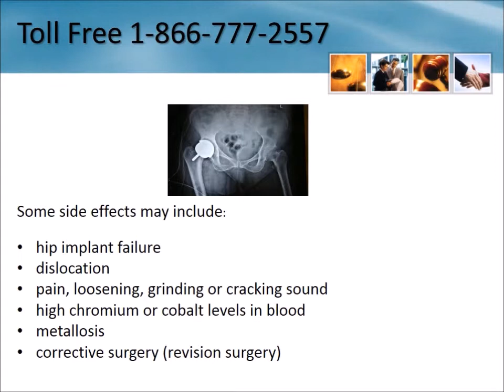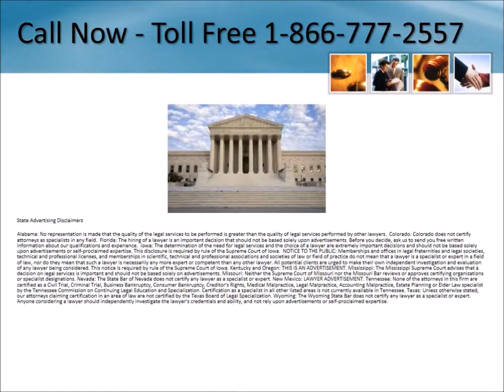Depuy® Hip Recall Lawyers Nevada 1-866-777-2557 Depuy Hip Lawsuit Nevada Replacement Settlement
Depuy Hip Recall Lawyer Nevada 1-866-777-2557 Depuy Hip Replacement Lawsuit Nevada Depuy Hip Implant Settlement Free Consultation - No Legal Fees Unless you Receive Compensation

We are investigating cases involving the following hip implants:

    DePuy® ASR
    DePuy® Pinnacle

Serving entire State including:
Gardnerville
Virginia City
Silverpeak
Genoa
Minden
Dyer
Yerington
Reno
Silver City
Denio
Lund
Ruby Valley
Mina
Manhattan
Montello
Mesquite
Duckwater
Pioche
Hawthorne
Searchlight
Schurz
Dayton
Kingsbury
Fallon
Nellis AFB
Wadsworth
Pahrump
Imlay
Ruth
Indian Springs
Gerlach-Empire
Nixon
Cal Nev Ari
Sparks
Beatty
Gabbs
Jean
Laughlin
Mercury
Owyhee
Goldfield
McGill
Empire
Silver Springs
Spring Creek
Paradise Valley
Summerlin South
Gardnerville Ranchos
Blue Diamond
Winnemucca
Tonopah
Eureka
Boulder City
Valmy
Logandale
Stateline
Fernley
Incline Village
Lovelock
Battle Mountain
Moapa
Jackpot
Overton
Glenbrook
North Las Vegas
Caliente
Bunkerville
Sun Valley
Elko
Deeth
Baker
Washoe Valley
Round Mountain
Amargosa Valley
McDermitt
Hiko
Mountain City
Crystal Bay
Wellington
Wells
Smith
Crescent Valley
Orovada
Las Vegas
Carlin
Gerlach
Henderson
Ely
Zephyr Cove
Halleck
Tuscarora
Luning
Jarbidge
Lamoille
Panaca
Golconda
West Wendover
Alamo
Austin
Carson City
The Lakes